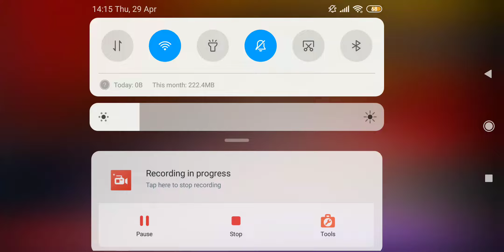Flowers Top Singer 2 EP Promo Flowers Promo (1080 x 1920)